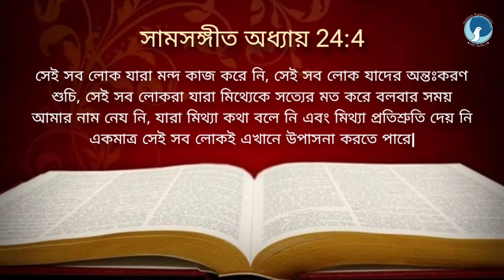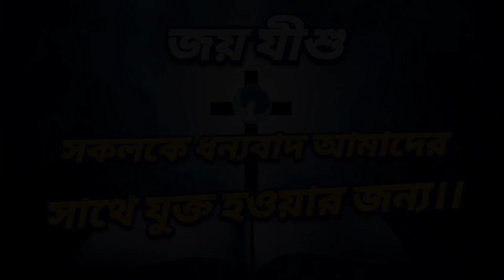ARC | আত্মার খড়গ | Epi ৩৫৩ | সামসঙ্গীত ২৪:৪ | Bro. Anthony Bor | আত্মার জন্য দৈনিক খাদ্য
আত্মার জন্য দৈনিক খাদ্য /  সামসঙ্গীত ২৪:৪
Epi - 353
Date - 11/02/24